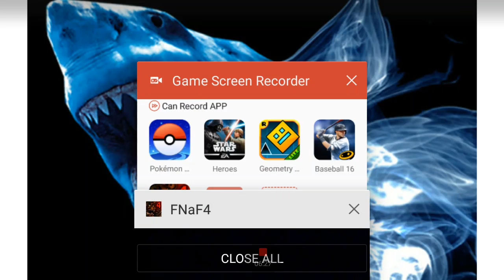Five nights at Freddy 4